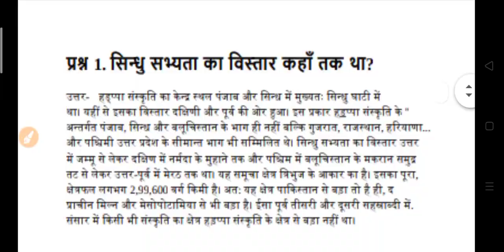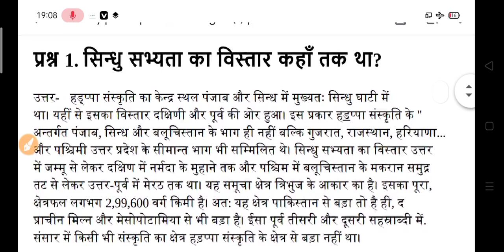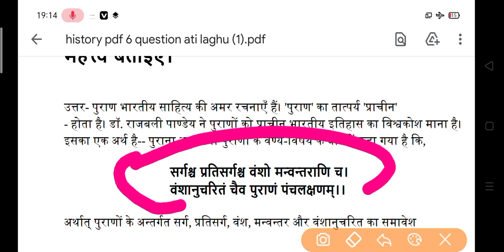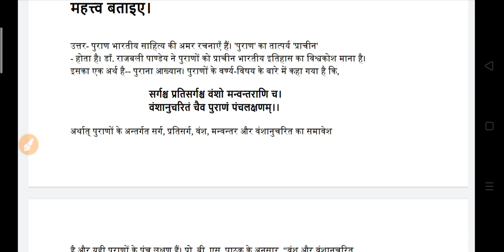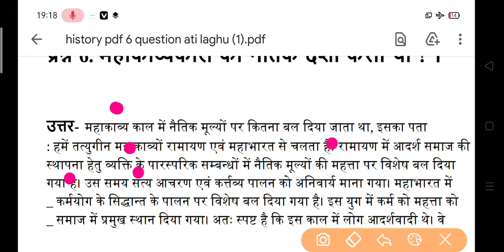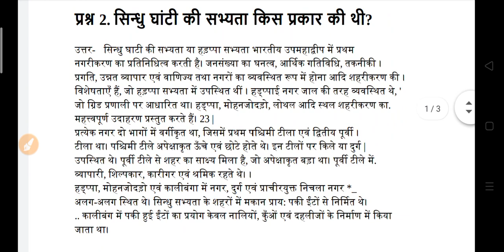B.A History Questions Answers 2022 | ba history model paper 2022